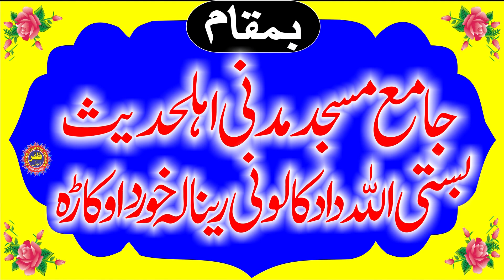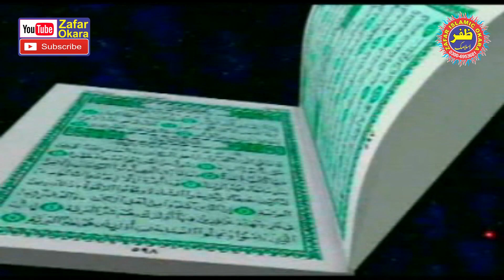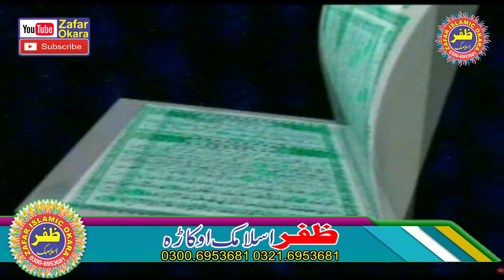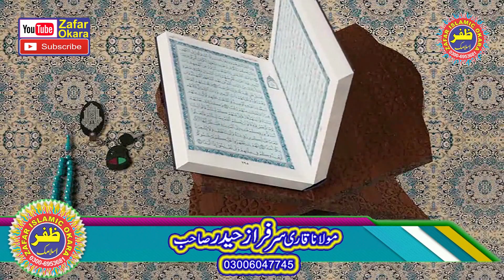Emotional Speech By Molana Qari Sarfraz Haidar Topic Qabar Ke Pehli Raat.2023.Zafar Okara